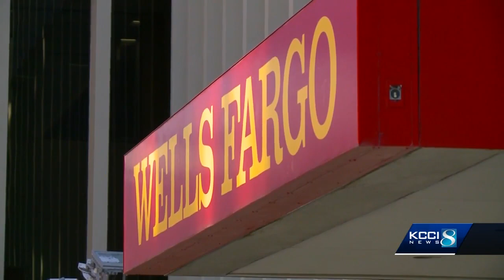Principal doubles retirement business with Wells Fargo purchase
Wells Fargo on Monday completed the sale of its retirement unit to Des Moines-based Principal Financial Group.